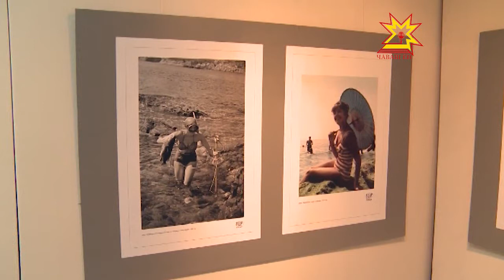«Пирĕн Крым» курав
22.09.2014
Крым Раççей шутне кĕнĕренпе вăхăт нумаях иртмен. Çапах та вăл пирĕншĕн нихăçан та ют пулман. Унта пин-пин ачана пухакан Артек ĕçленĕ. Лев Толстой, Антон Чехов çыравçăсен, Иккĕмĕш Николай патшан тата ыттисен юратнă кану вырăнĕ пулнă. Çакна наци музейĕнче уçăлнă курав та çирĕплетет.